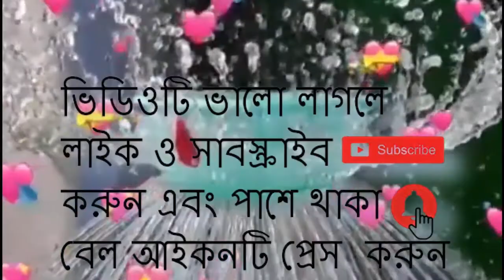ধন্য তুমি রানি রাসমণি -- চুপিসারে বিয়ে সেরে ফেললেন !!!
টলি থেকে বলি সর্বত্রই চলছে বিয়ের মরসুম। একে একে বিয়ে সেরে ফেলছেন সকল তারকা জুটি। আর তাহলে রানীমা ই বা বাদ যায় কেন? বুঝতে পারছেন না নিশ্চই রানীমা কে। রাণীমা হলেন দিতিপ্রিয়া রায়। “রাণী রাসমণি” সিরিয়ালে বৃদ্ধা রাণীমা এর চরিত্রেই এখন তাঁকে অভিনয় করতে দেখা যাচ্ছে। তাঁর অভিনয় নজর কেড়েছে সকলের। আর এই অভিনয় দিয়েই তিনি জয় করে নিয়েছেন সকলের মন।